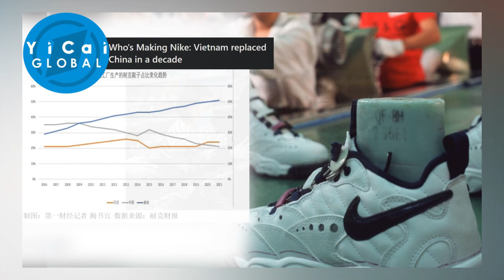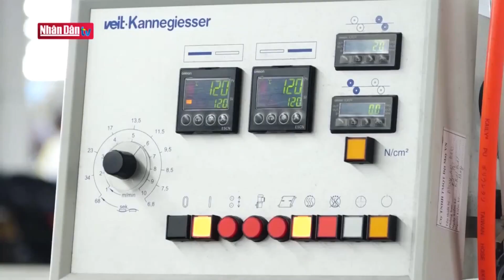Tại sao Nike và Adidas thích Việt Nam?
Thời gian gần, có một sự dịch chuyển của các tập đoàn đa quốc gia như Nike, Adidas, Foxconn, Intel, Samsung… tìm đến Việt Nam để mở nhà máy, xây dựng cơ sở sản xuất. Cụ thể, Việt Nam hiện đang là nhà sản xuất khoảng 50% số giày của Nike và Adidas. Tại sao xu hướng này lại diễn ra, hãy cùng Lê Yến tìm hiểu trong video này nhé.

Nguồn: thanhnien.vn, cafef.vn, diendandoanhnghiep.vn, tuoitre.vn